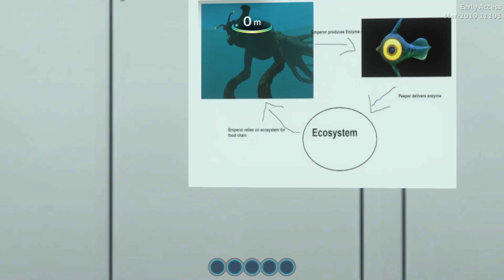AND SO WE BEGIN | Subnautica: Below Zero part 1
My first episode of Subnautica: Below Zero